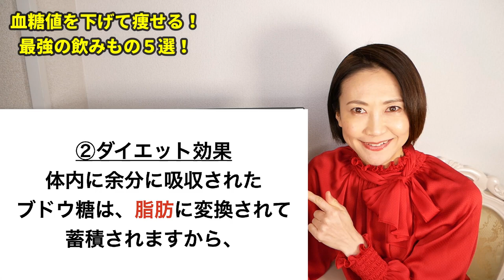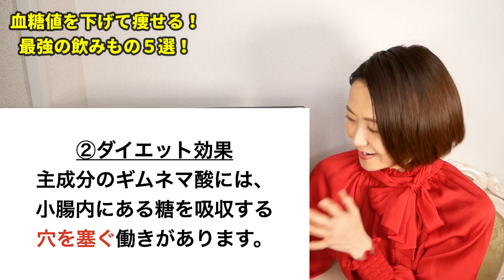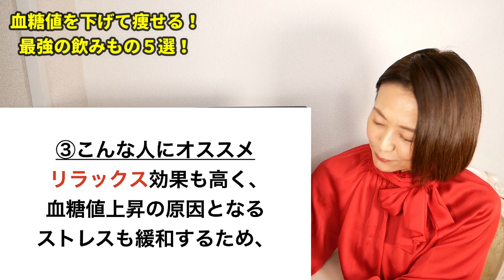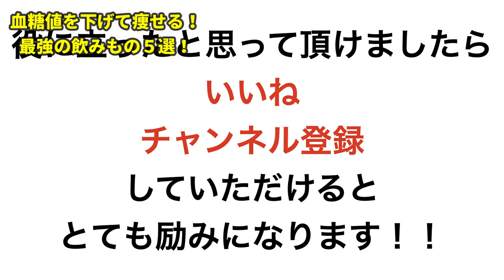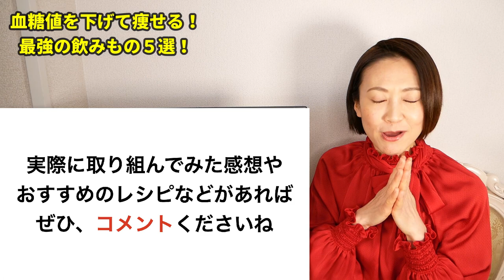血糖値を抑え内臓脂肪を減らす飲み物5選！｜腸活ダイエット